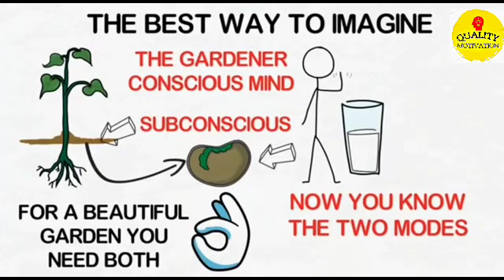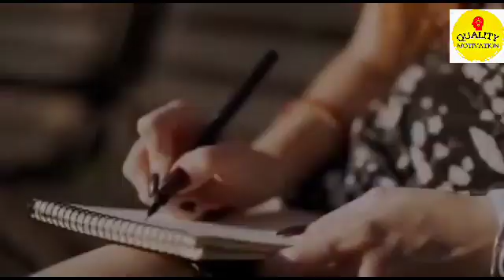Part 3 Power of your subconscious mind in Hindi|must reads|Audiobook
powerofsubconsiousmind Booksummary in Hindi audio .law of attraction ko use kar k kaise apne goal achieve kare eske baare me Bataya gaya hai . How to achieve your goals through using the Book summary and how to get . motivation. And congratulations for neweducationpolicy.

subconsiousmind in hindi

Book

Author

(The secret)

Hey Guys 😊
Harish Choudhary here
student of University of Delhi.

Just trying to share my experience through Book summary and events for your entertainment and knowledge . 😊🙏